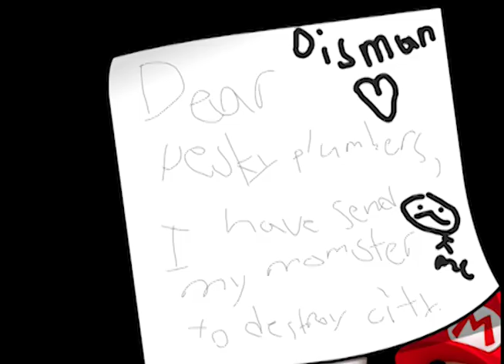YTP: CDI Bros VS Disman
This is my first YouTube Poop, so give me some tips please :).
I'll be back eventually, but not as you know me.
All clips used are not mine (except for Disman) and they belong to the proper owners!